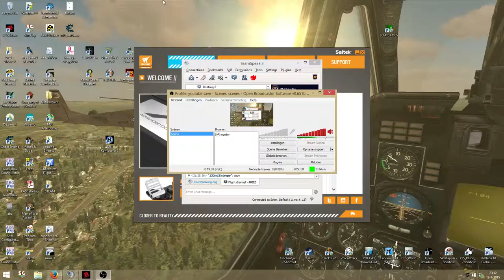KA-50 Online mission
Casual mission with the 132th virtual.
Ranger79 thank you for this one.
Dont know why, but my Vihkrs are falling short lately.